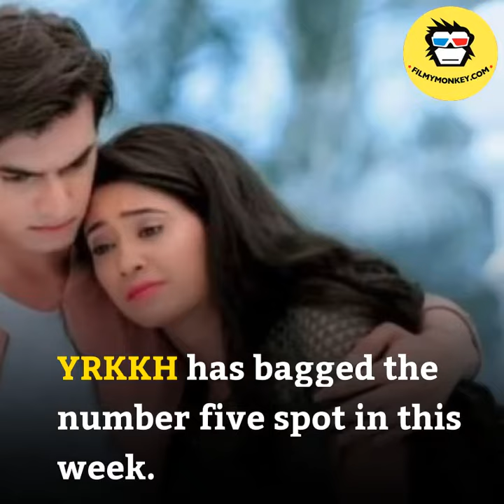BARC TRP ratings week 31, 2018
The BARC TRP ratings for week 31 are finally out.